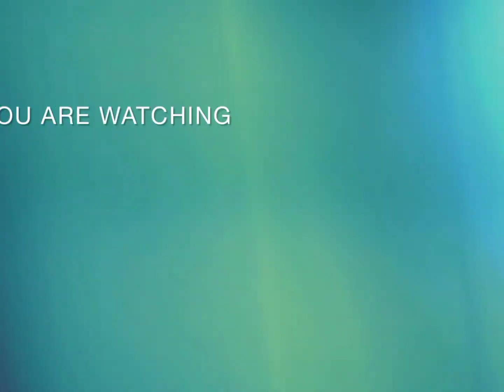muradabadi biryani banane ka tariqa | how to make muradabadi biryani recipe